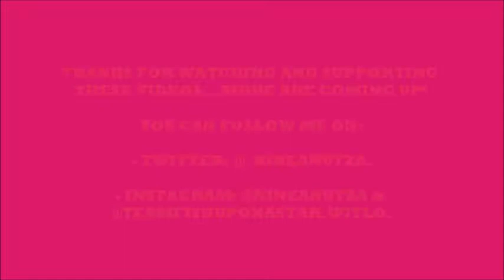KARINA SMIRNOFF FREESTYLE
I did my DWTS rankings last year before Season 27 started, but this time I've decided to do them, but for each style and for each pro dancer that have done that style on the show, more than once time.
The ones that've done it only once, will be included in a separated video.
Next up is the style Freestyle, and the pro Karina Smirnoff, who has done 4 Freestyles thus far on DWTS.
These are ranked from my least to my most favorite Freestyles.